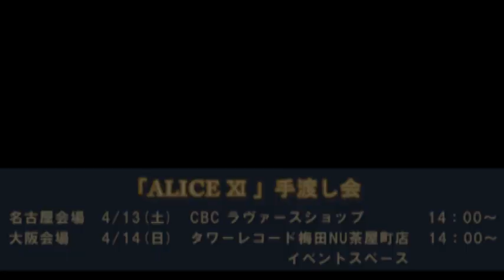アリスからオリジナルアルバム「ALICE Ⅺ 」と手渡し会についてメッセージです。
アリス26年ぶりのオリジナルアルバム「ALICE Ⅺ 」（アリスイレブン）の発売を記念して、メンバーによる手渡し会を開催！！
アリス3人が聞いて下さる方々に直接会って手渡したいという想いでこの手渡し会を開催いたします。

名古屋会場　4月13日(土)　CBC ラヴァースショップ 14：00～
大阪会場　　4月14日(日)　タワーレコード梅田NU茶屋町店 イベントスペース 14：00～